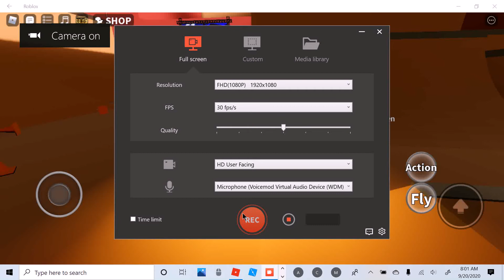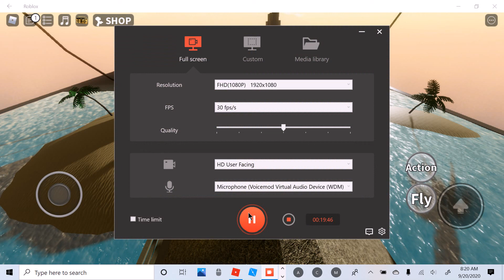Sonic simulator with camdenplayz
roblox sonic simulator